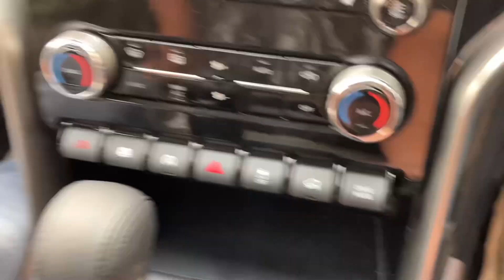Taking Delivery of India's Most Loved SUV😍 FINALLY!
Hello, everyone this was all about the Delivery Experience of Mahindra SCORPIO N, Many Many Congratulations to brother Mukul.
About Me:
Myself Yagya Sharma from Gurgaon, Haryana (HR26). Currently pursuing Foot Wear Designing from Noida. Currently Owning: Innova Crysta 2019, Swift 2019. Hope you guys liked the video.